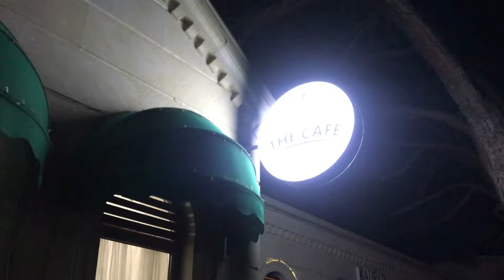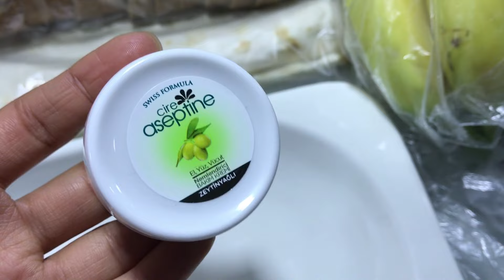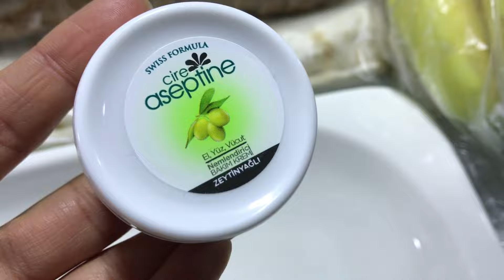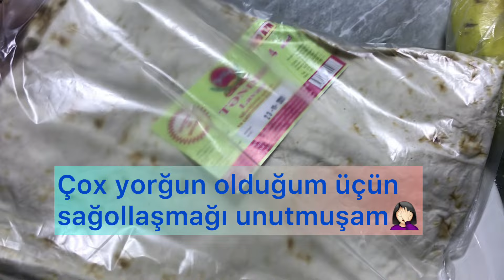VLOG-Metbex üçün kiçik eşyalar | Dadli baliq buğlaması | Yeni kafe keşf etdik | kiçik alışveriş